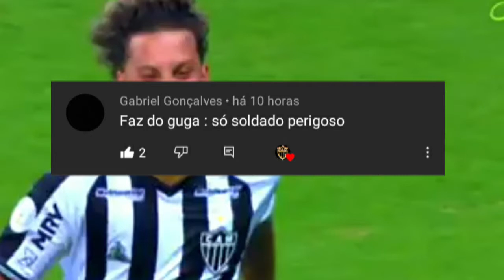Guga Atlético-MG - SÓ SOLDADO PERIGOSO E CADA UM PORTA UM FUZ1L - MC PR (DJ BL E DJ GH7)